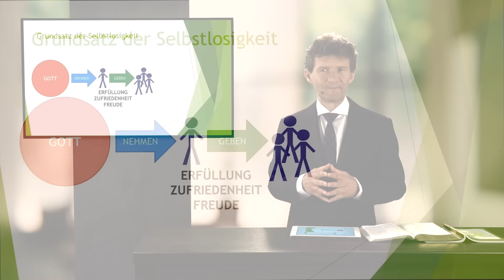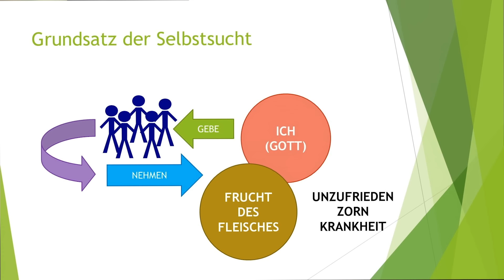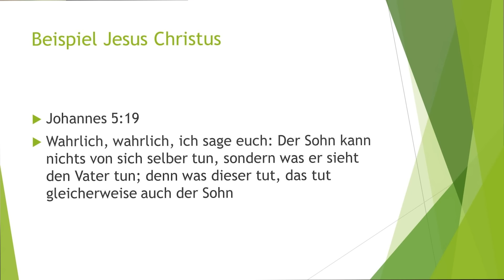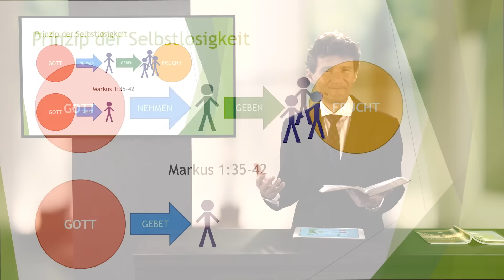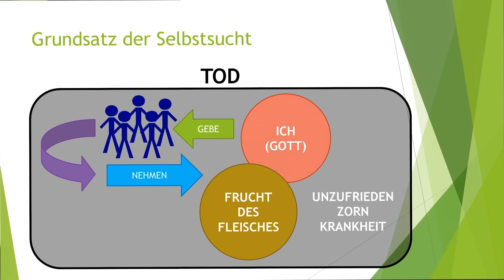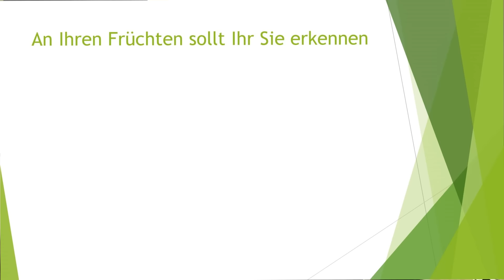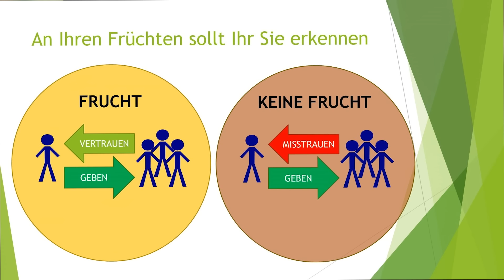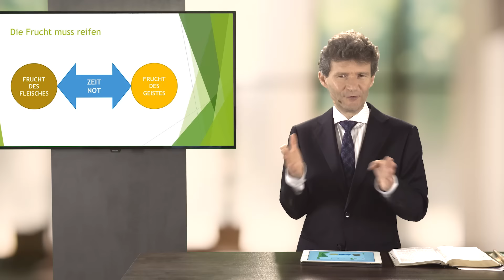7 - Jesus wollte ihr Bestes